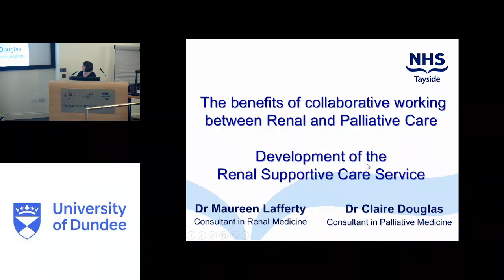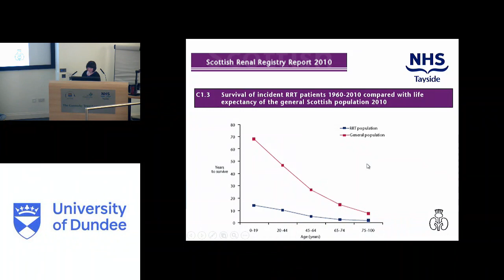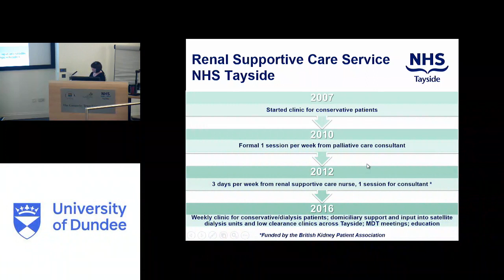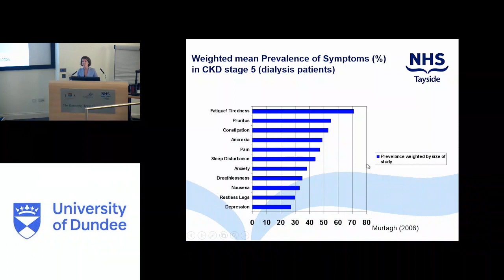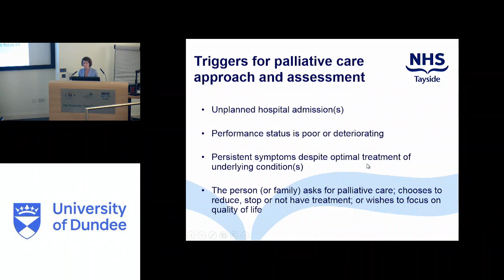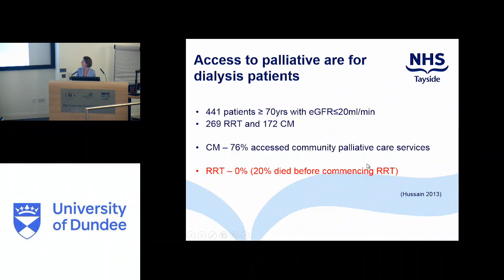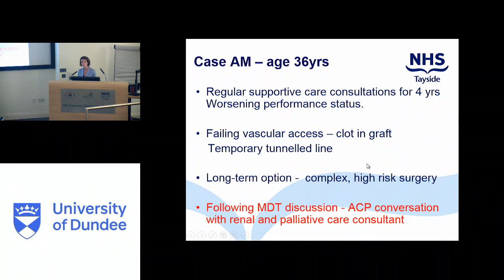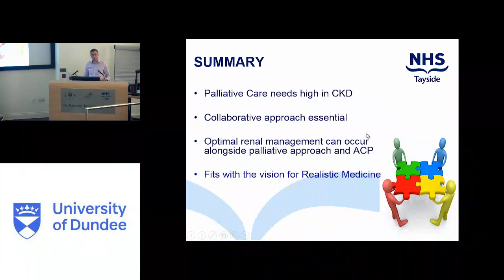Grand Rounds 15-11-18 - Collaborative working between Renal and Palliative Care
Maureen Lafferty and Claire Douglas talk about how they work together to give symptom control to patients with chronic kidney disease.